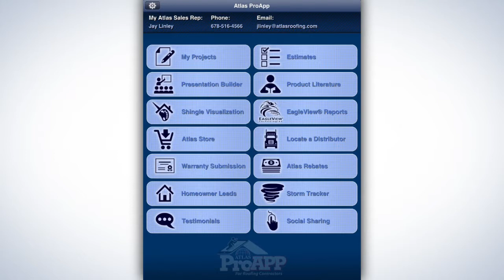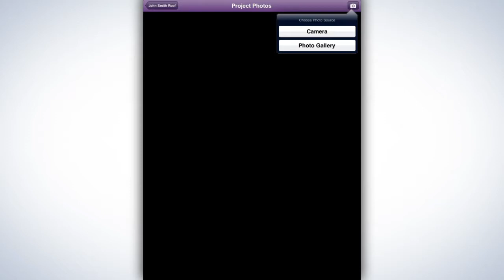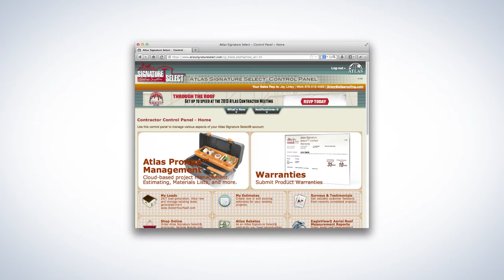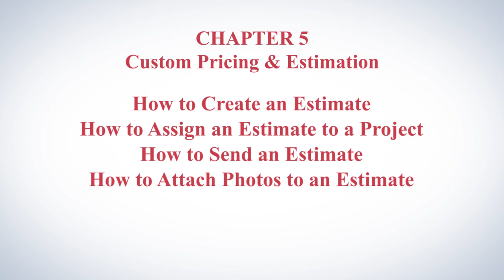Atlas ProAPP Walkthrough - Chapter 4 - Photos and Annotations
The Atlas ProAPP™ for iPad is designed specifically for today's on-the-go roofing contractor, putting project management, estimation and sales tools at your fingertips. Chapter 4 discusses photos, maps, and annotations.